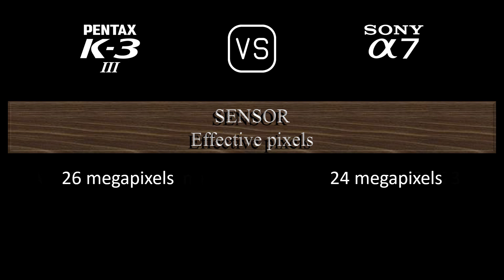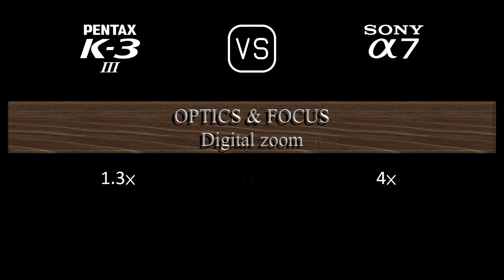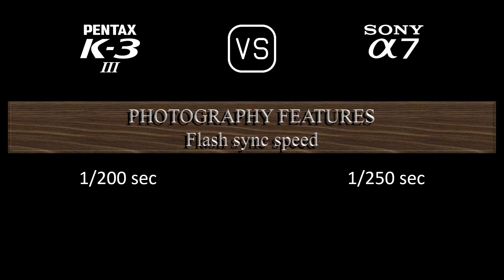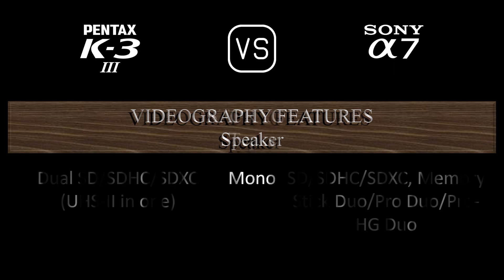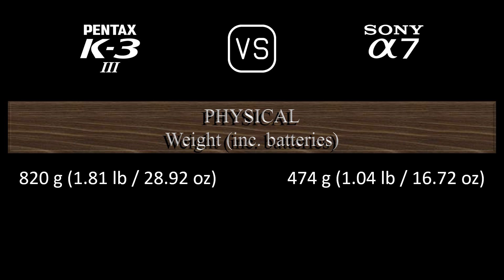Pentax K-3 Mark III vs. Sony A7: A Comparison of Specifications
This video overviews the Pentax K-3 Mark III and the Sony A7 in a parallel comparison of specifications.

00:24 LAUNCH
00:32 BODY
00:41 SENSOR
01:05 IMAGE
01:21 OPTICS & FOCUS
01:50 SCREEN
02:10 VIEWFINDER
02:26 PHOTOGRAPHY FEATURES
03:27 VIDEOGRAPHY FEATURES
03:43 STORAGE
03:47 CONNECTIVITY
04:16 PHYSICAL
04:36 MISC